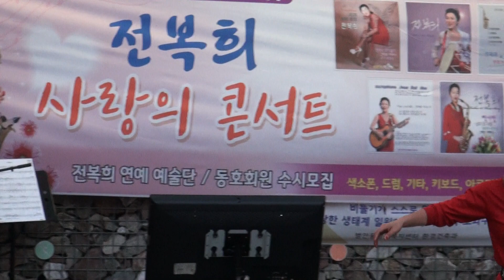역곡 다행광장 전복희연예예술단 공연 (2023. 10. 29.) 00165